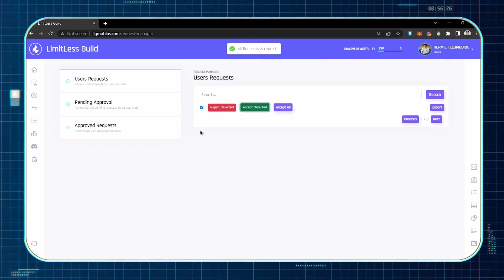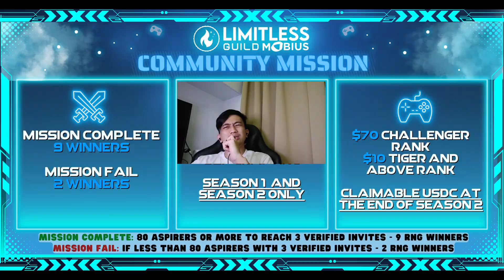Axie Infinity Prize Pool of $1250/week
to discover how you could earn more on top of your Axie Infinity Leaderboard reward!